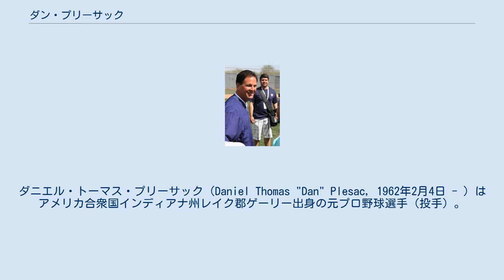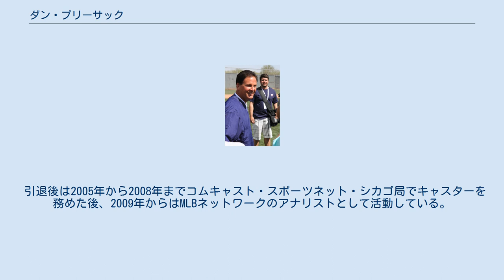ダン・プリーサック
ダニエル・トーマス・プリーサック（Daniel Thomas "Dan" Plesac, 1962年2月4日 - ）はアメリカ合衆国インディアナ州レイク郡ゲーリー出身の元プロ野球選手（投手）。
左投左打。
 同じくメジャーリーガーのザック・プリーサックは甥にあたる。
 1980年のMLBドラフト2巡目（全体41位）でセントルイス・カージナルスから指名されたが、入団せずにノースカロライナ州立大学へ進学した。
 1983年のMLBドラフト1巡目（全体26位）でミルウォーキー・ブルワーズから指名され、プロ入り。
 1986年4月11日のニューヨーク・ヤンキース戦でメジャーデビュー。
マイナー時代は先発だったが、メジャーデビュー後はほぼ一貫してリリーフとして起用された。
この年は51試合に登板して10勝7敗14セーブ・防御率2.97・75奪三振の好成績を残し、いきなり活躍。
1987年からはクローザーを任され、この年から4年連続で20セーブ以上、3年連続でオールスター選出を果たしている。
 その後、先発転向に挑戦した時期もあったがリリーフに戻り、1993年から引退する2003年まで11年連続50試合以上に登板した。
通算1064試合の登板はメジャー歴代7位（2016年シーズン終了時点）の記録である。
 引退後は2005年から2008年までコムキャスト・スポーツネット・シカゴ局でキャスターを務めた後、2009年からはMLBネットワークのアナリストとして活動している。